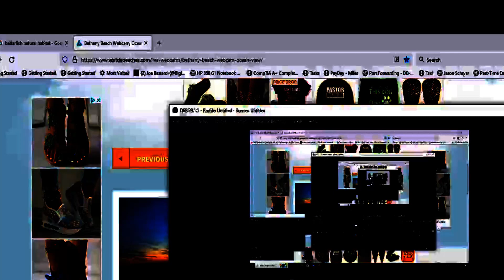The Nibiru/Planet X System Of Objects: A Much Better Solar Eclipse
This from mid April.  A close proximity sunrise.  Brilliant as a diamond!